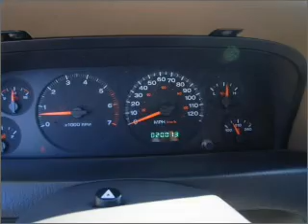2004 Jeep Grand Cherokee in Pensacola, FL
Frontier Motors
2004 Jeep Grand Cherokee
4-Speed A/T
Mileage:20013